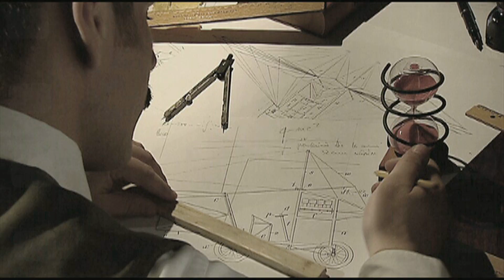CALIN VRABIE . ART - SITE INTRO